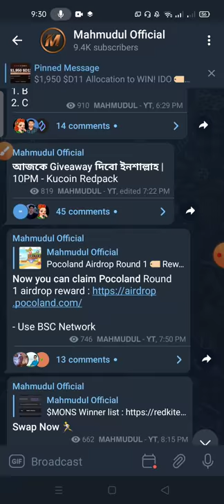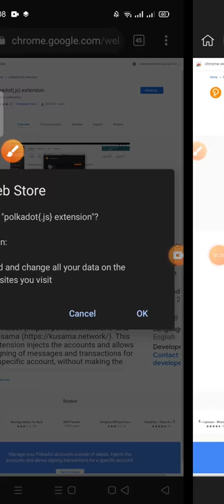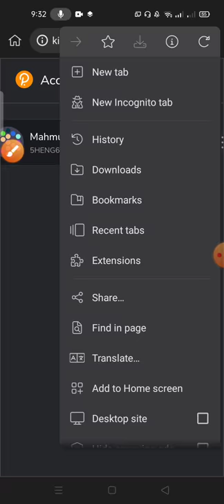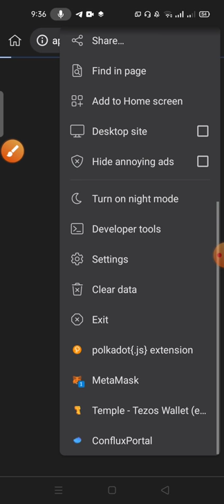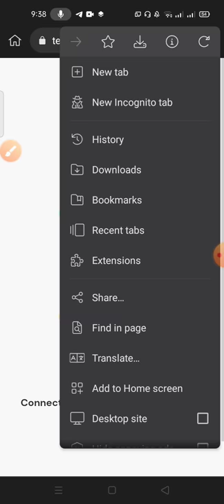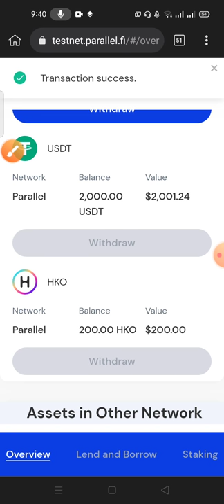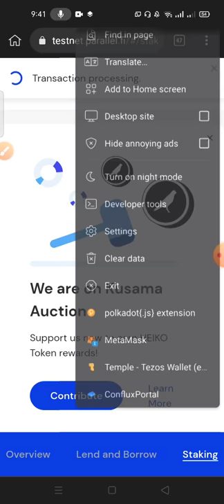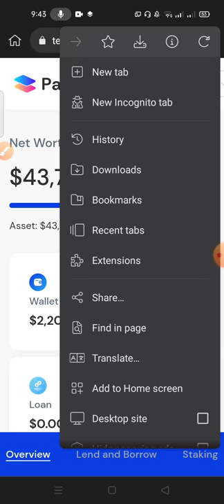Parallel Heiko TESTNET Airdrop | New TESTNET Airdrop | Mahmudul Official